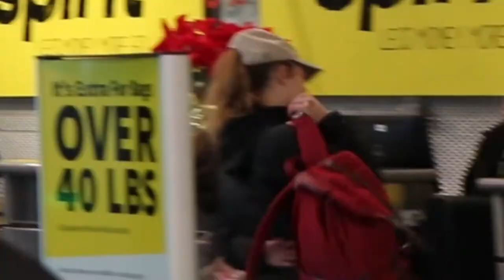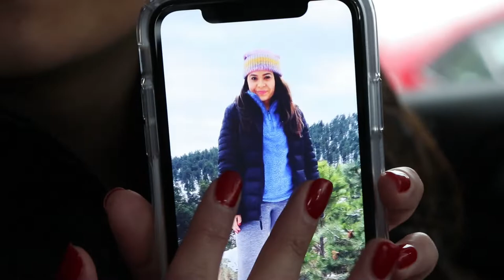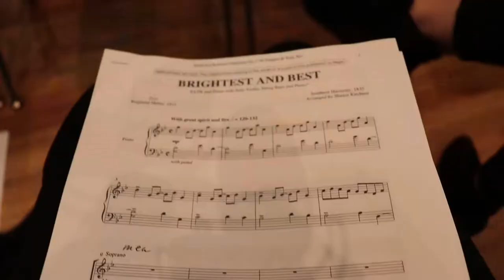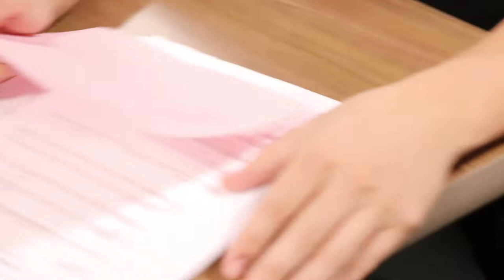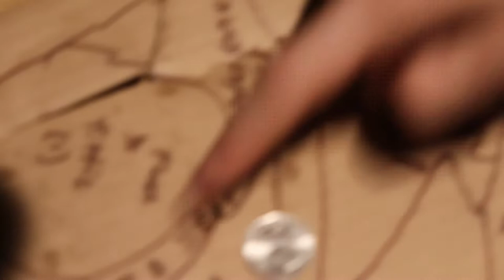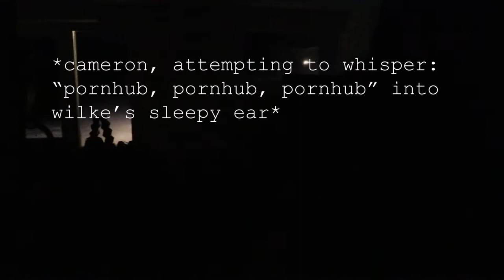Northwestern Undertones Tour 2019 | Part One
This year, the Undertones took on Colorado (specifically, we made stops in Evergreen, Denver, and Keystone)! What kind of things were we up to? Well... watch & see.